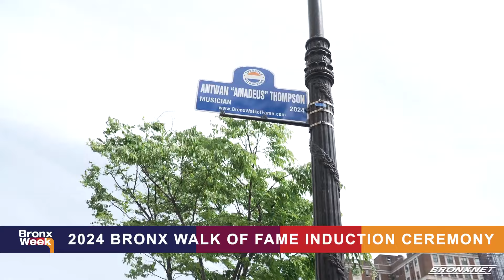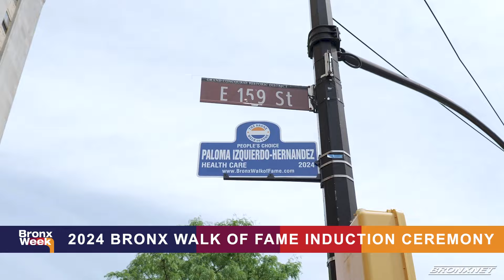2024 Bronx Walk of Fame Induction Ceremony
The Bronx celebrate its own at the annual Bronx Walk of Fame Induction Ceremony.
This year inductees are actress Andrea Nevado, music producer Antwan "Amadeus" Thompson, and the People's Choice Honoree, Paloma Hernandez.